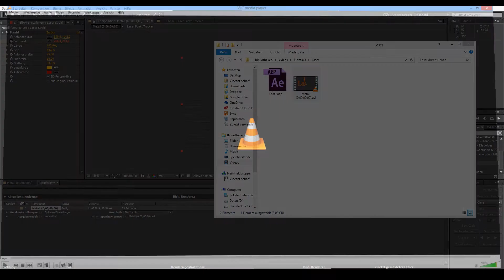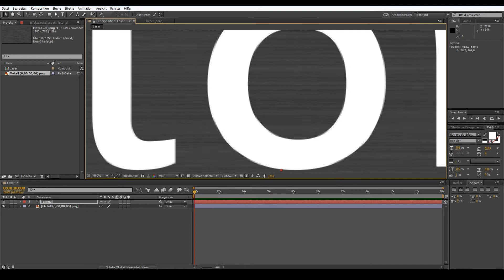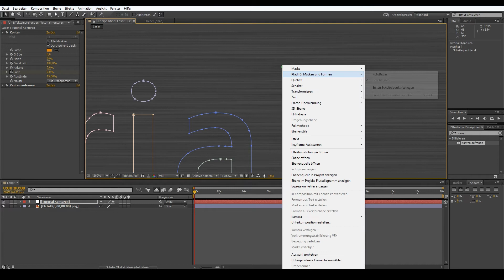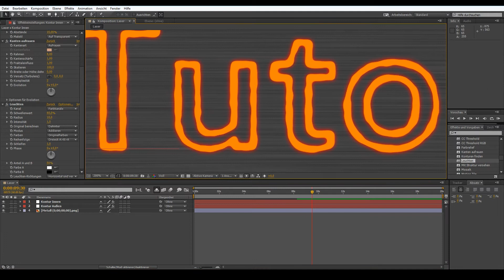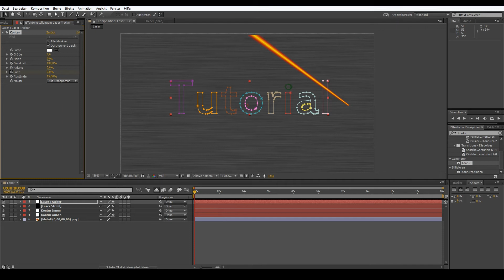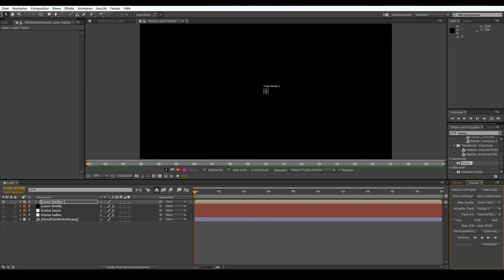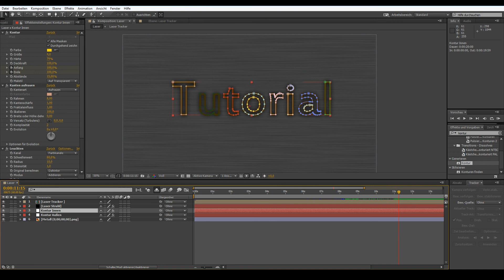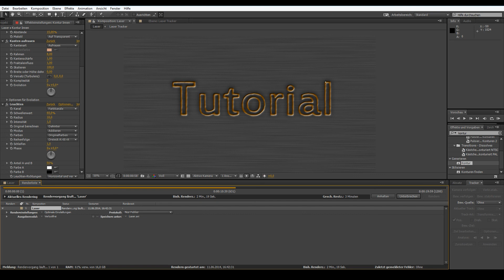TECHNIK [HD+] - After Effects - Laser Gravur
«TECHNIK - After Effects - Laser Gravur»

«PROGRAMME UND DATEINEN»
-Adobe After Effects

«TECHNIK - AFTER EFFECTS»
Kommentiertes Lernen von Bla3kJack

Anregungen und Fragen bitte in die Kommentare oder direkt an mich :)